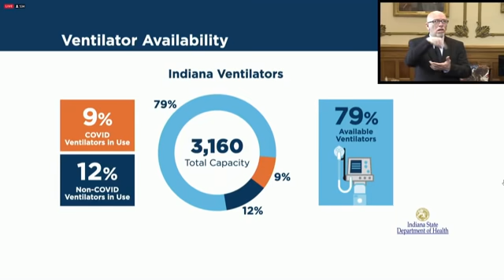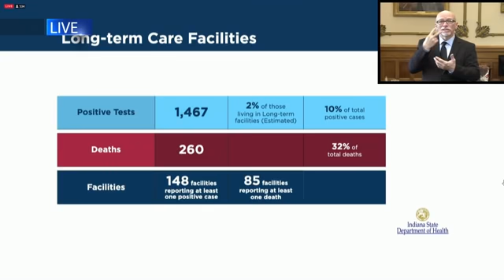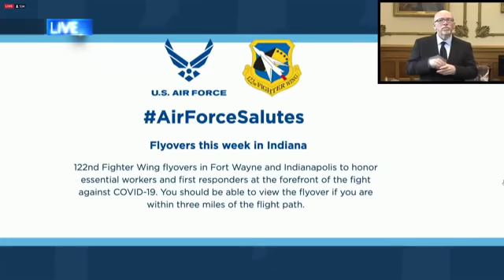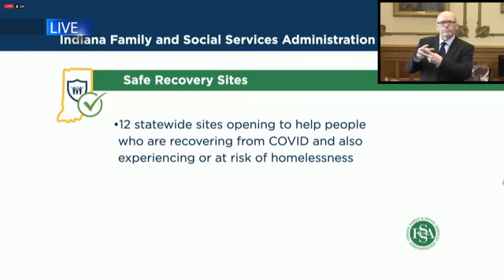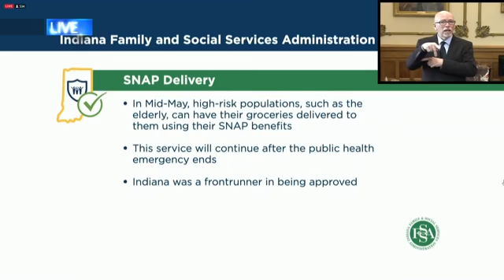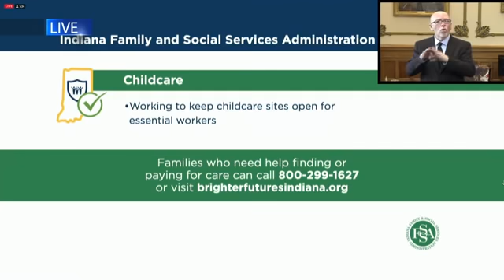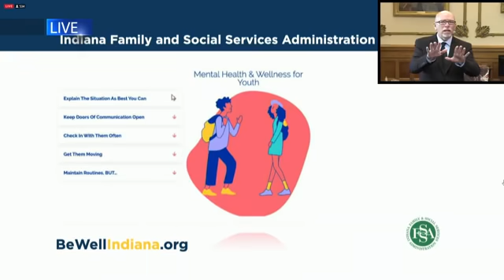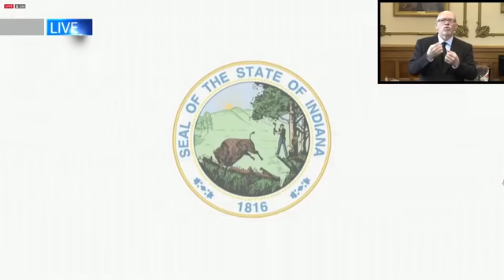Gov. Holcomb provides April 27 update on COVID-19 fight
Gov. Eric J. Holcomb, the Indiana State Department of Health and other state leaders will host their daily media briefing to provide updates on COVID-19 and its impact on Indiana.